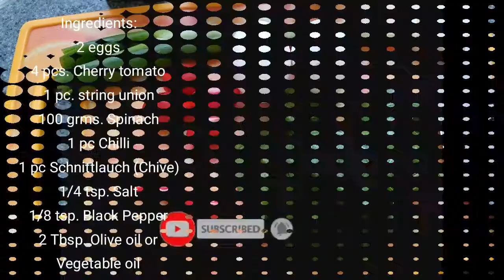Egg omelette you should try this very easy and quick, good for healthy breakfast.